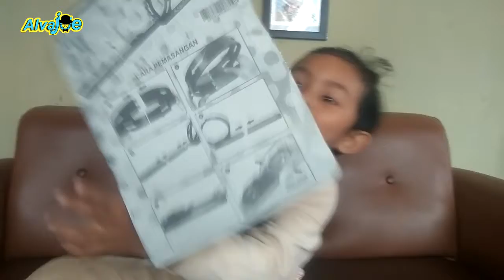MAINAN ANAK ALVAJOE UNBOXING REL MOBIL MOBILAN HOT WHELLS MURAH MERIAH